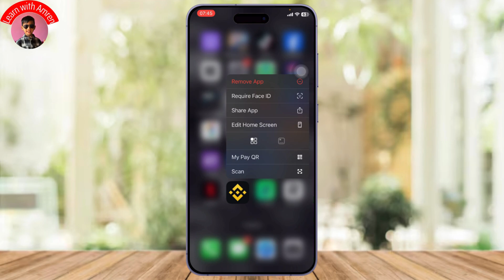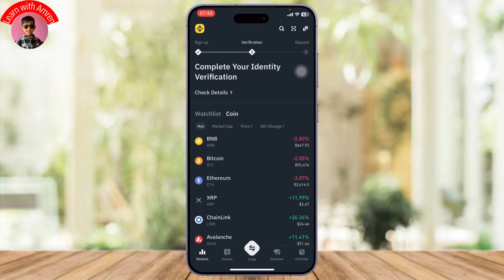How to Remove Facial Verification in Binance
Quick Steps on How to Remove Facial Verification in Binance.

Need to remove facial verification from your Binance account? This video will guide you through the steps to disable or manage facial recognition verification in Binance. Whether you're wondering, "How do I remove facial verification in Binance?" or need help with adjusting account settings, this tutorial has you covered. Learn how to manage your Binance verification settings quickly and easily. Watch now to find out how to remove facial verification in Binance today!

Timestamps:
00:00 How to Remove Facial Verification in Binance
00:10 Steps to Disable Facial Verification on Binance